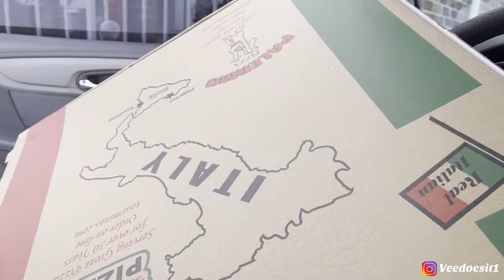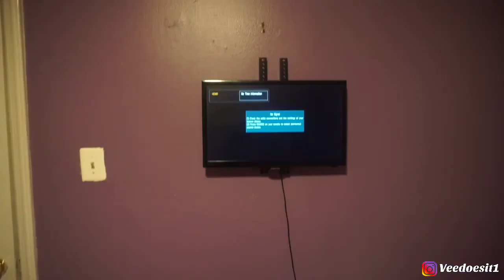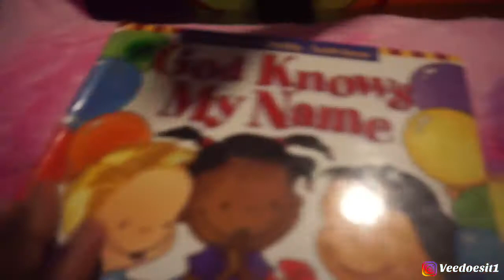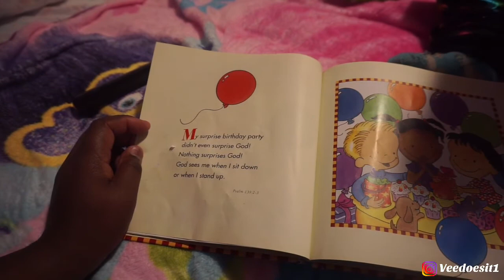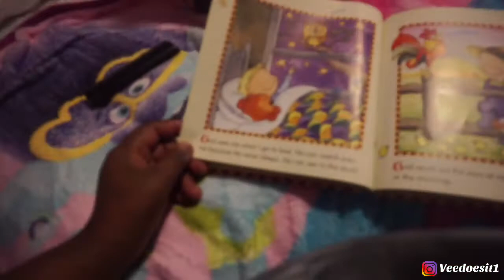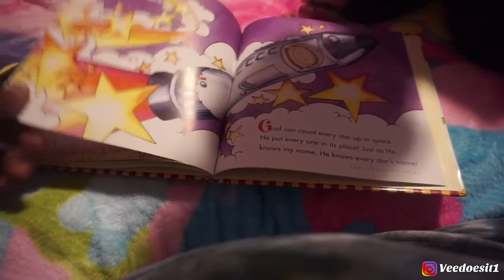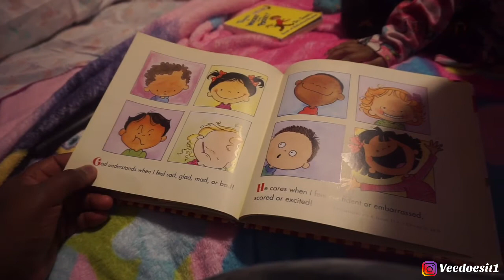LOST MY SISTER AND REALLY TRYING TO STAY BUSY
Rest In Peace sister ❤️

Main Channel